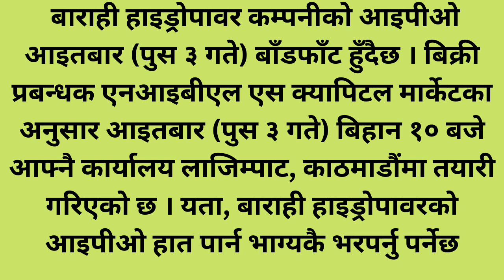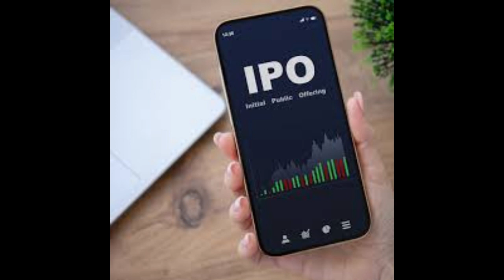बाराही हाइड्रोपावरको आइपीओ बाँडफाँट हुँदै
share_market_nepal#technical_analysis#nepsetechnicalanalysistoday#share_bazar#stock_market#barahi#stockmarket